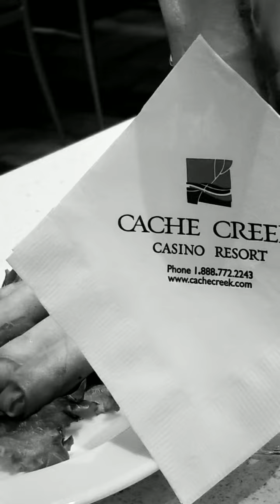A&B Slot Channel Intro - Welcome Fellow Slotters and Slot Lovers!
Hello fellow YouTubers!  We are just starting out our Slot Channel.  Hope you enjoy the channel as we build our fun content and meet-ups with other fellow Slot Channels!    Much Love!!!

A DEFINITE MUST WATCH!!!  "Mukbang Series 2019 | SLO Donut Company | San Luis Obispo, CA"